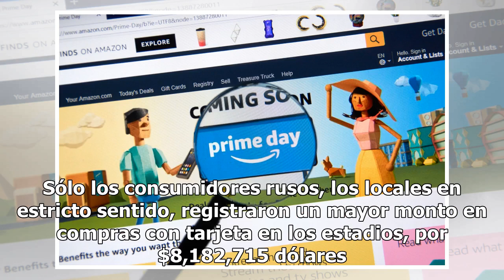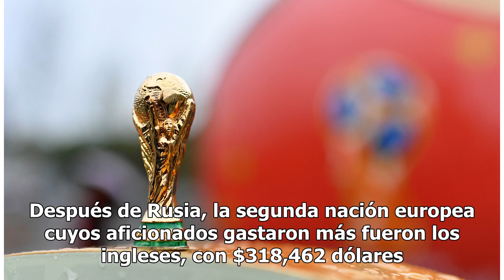México es campeón de Rusia 2018 ¡En deudas!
Los mexicanos gastaron $1,191,170 dólares en compras al interior de los estadios del Mundial Cuando de endeudarse se trata, los mexicanos son serios aspirantes a campeones del mundo. VISA reveló que aficionados procedentes de México fueron quienes más dinero gastaron en compras con tarjeta de crédit...